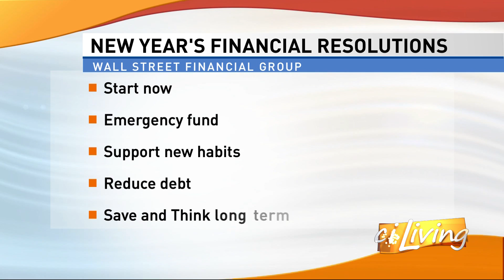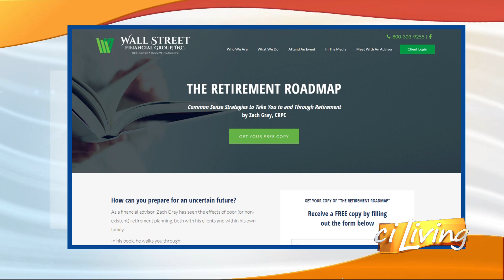New Year Financial Resolutions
Wall Street Financial Group shares New Year's resolutions for your finances